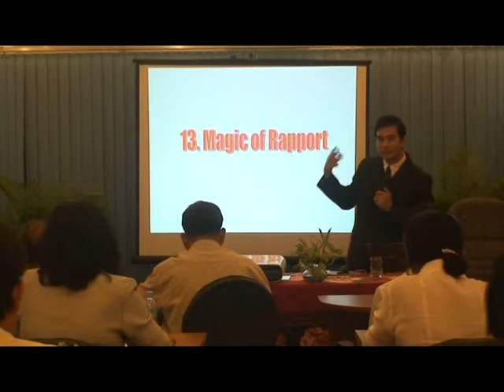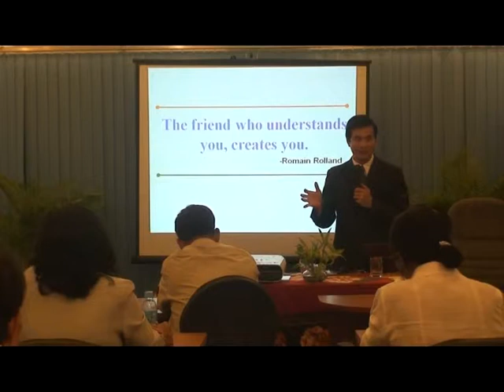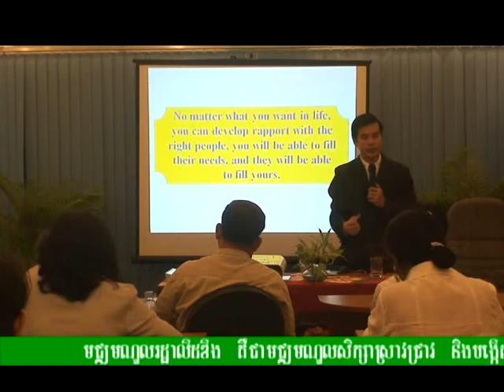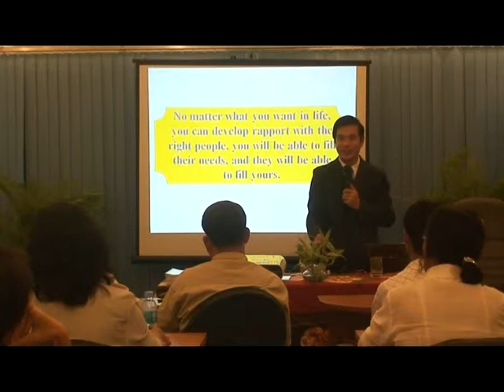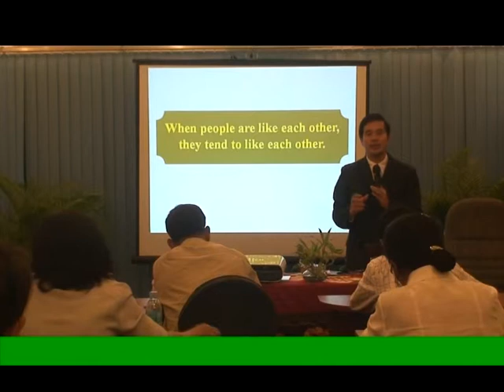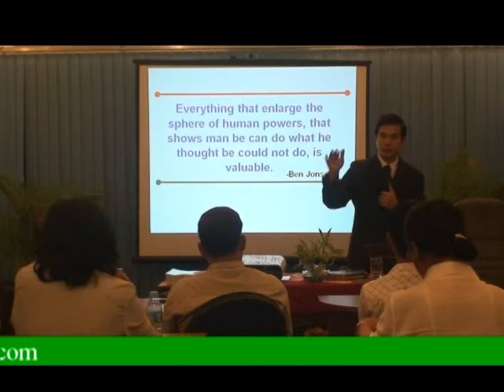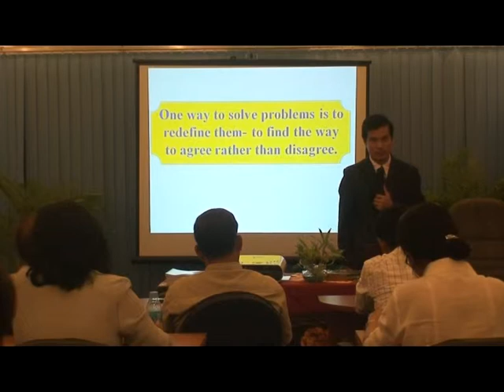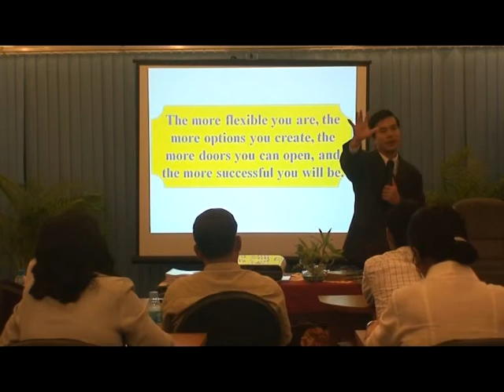Magic of Rapport